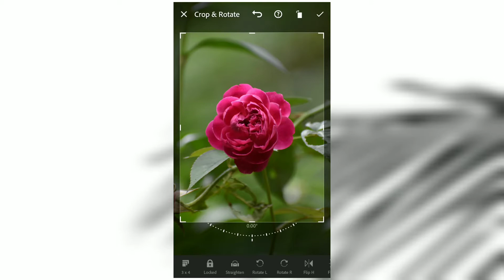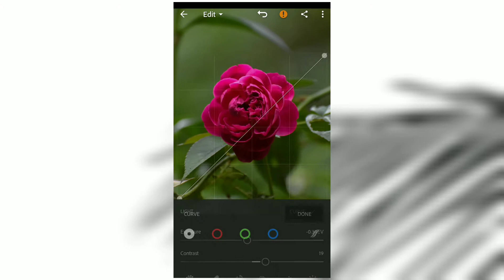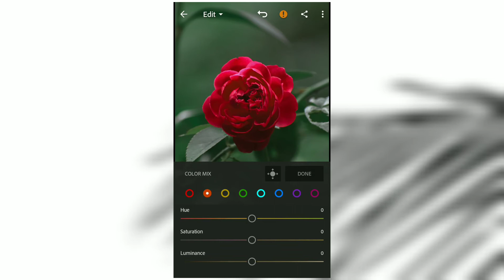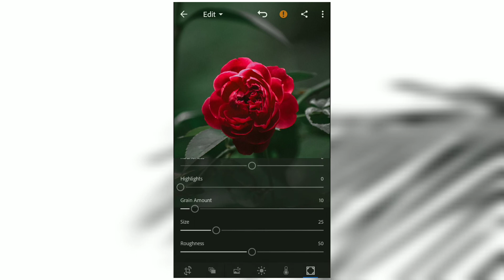Lightroom Editing Tutorial | #3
Editing Apps : Lightroom